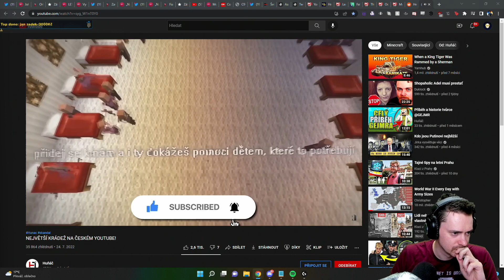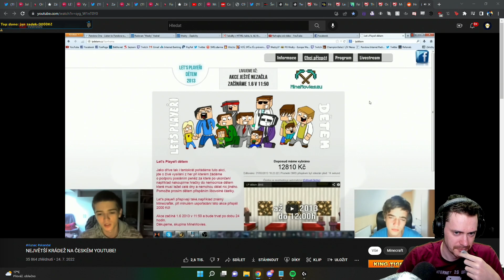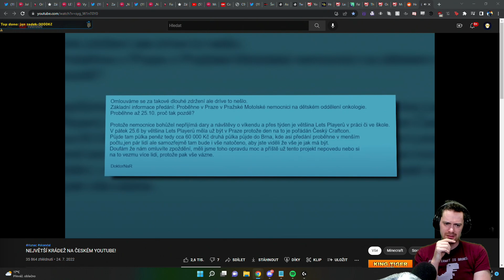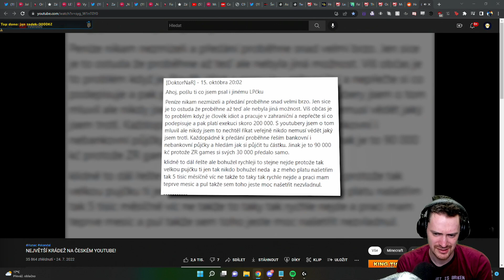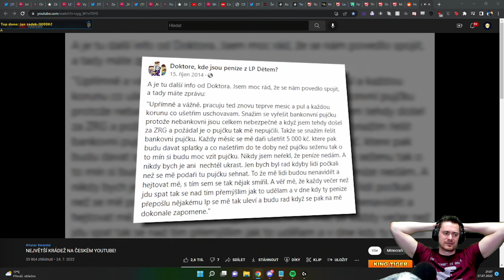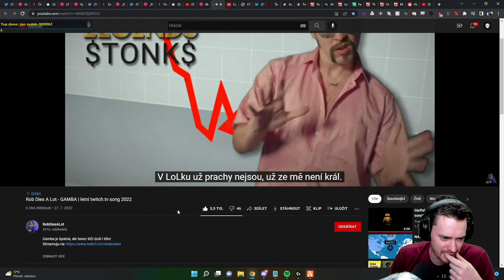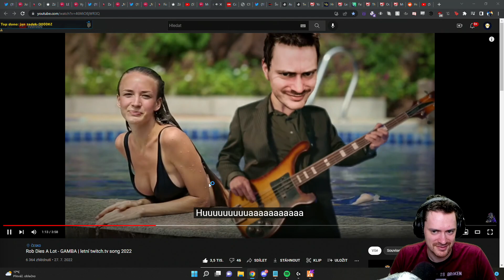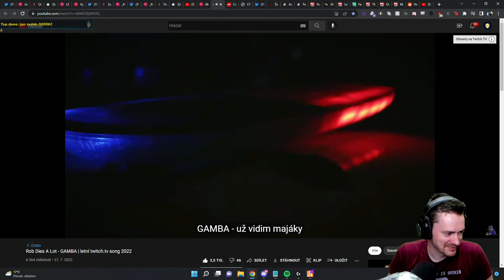Reakce na "NEJVĚTŠÍ KRÁDEŽ NA ČESKÉM YOUTUBE!" | 27.07.2022